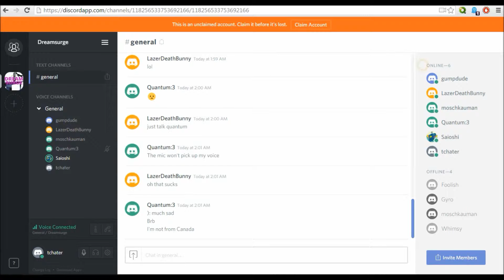minecraft surge with the DreamSurge pt1